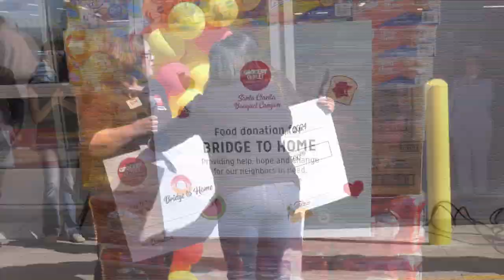Grand Opening of Grocery Outlet in Santa Clarita